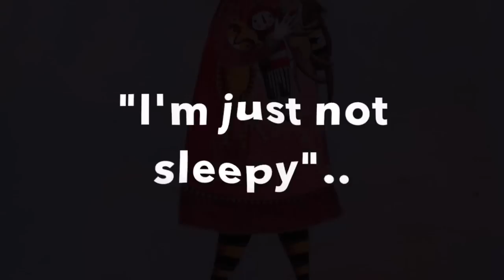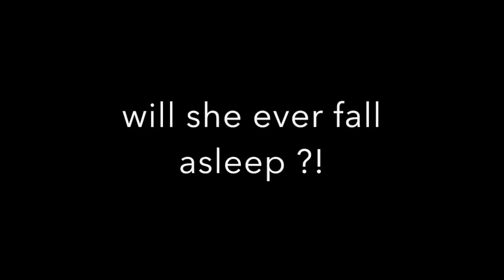Sleep Like A Tiger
(final) This video is about Sleep Like A Tiger